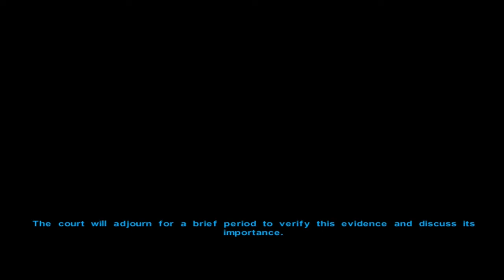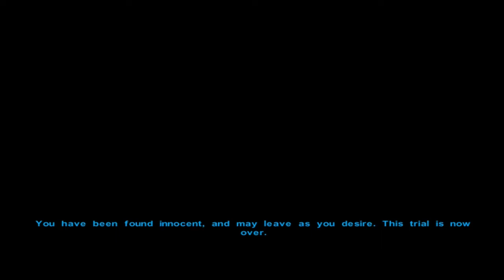Star Wars: Knights of the Old Republic [Part 61]: Complicated Legal System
I thought I was a lawyer you can't just arrest me!!